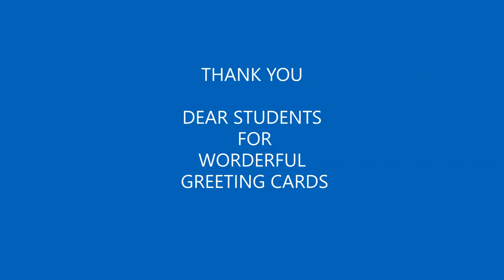HAPPY TEACHERS DAY 2020 GREETINGS BY STUDENTS OF SJCS KOTMA